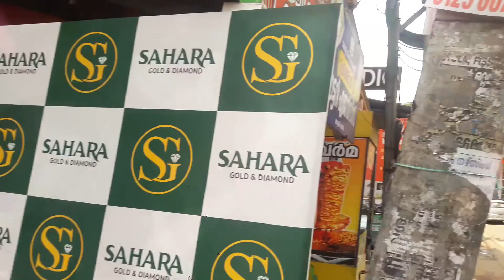MALAPPURAM SAHARA GOLD Reopening E51| kottapadi saharagold ...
Malappuram Sahara gold and diamond 💎 shop Reopening E51